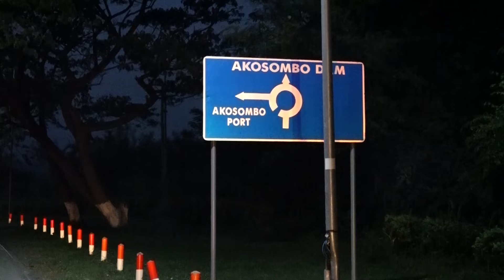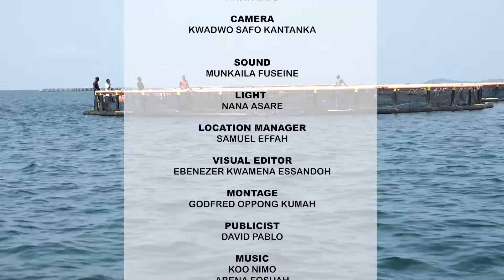AYEKOO: TIME WITH ANDREWS KWAME PIANIM - AQUACULTURE FARM